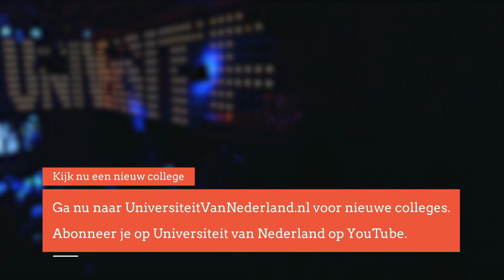Waarom is het Nederlands niet uitgegroeid tot een wereldtaal? (4/5)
Groot-Brittannië, Portugal en Frankrijk hadden vroeger net als Nederland veel koloniën. Het Engels, Portugees en Frans wordt wereldwijd dan ook nog veel gesproken maar het Nederlands is bijna in zijn geheel verdwenen. Dat is volgens professor De Swaan het gevolg van een behoorlijke stommiteit!